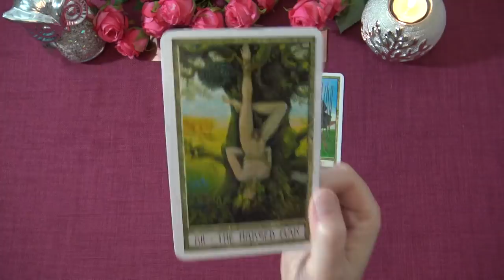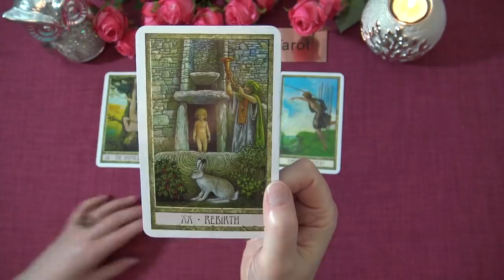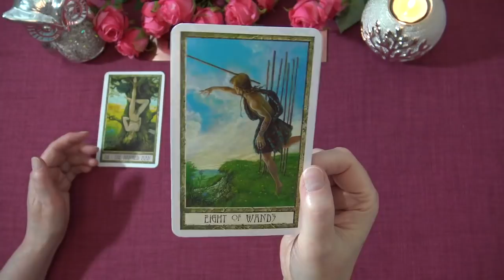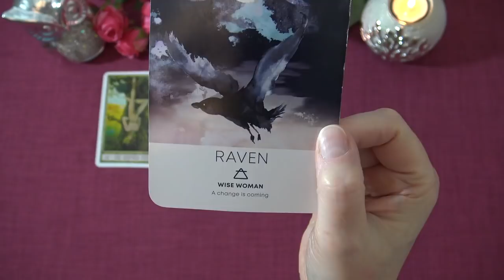SAGITTARIUS WEEKEND MESSAGES "CHANGE IS COMING SAGITTARIUS" June 19th-20th 2021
Welcome to the Truth Well Told Tarot on YouTube! I hope you enjoyed the Sagittarius Weekend Tarot Intuitive Reading. I am an Intuitive Tarot Reader and I offer general daily tarot, weekly tarot and monthly tarot readings.

Andrea xx